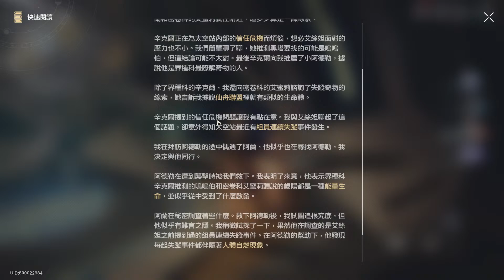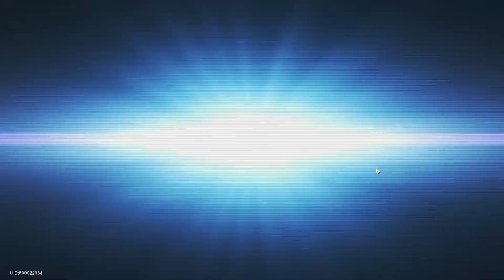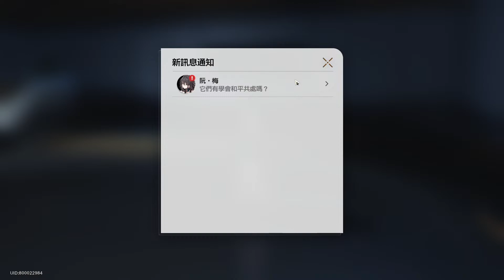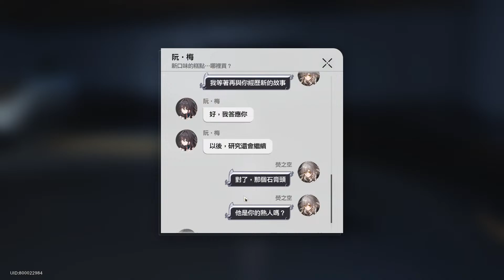【崩壞：星穹鐵道】1.6 庸與神的冠冕《庸人自擾》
2023/12/27 直播Live Stream
1.6版本更新 [庸與神的冠冕]